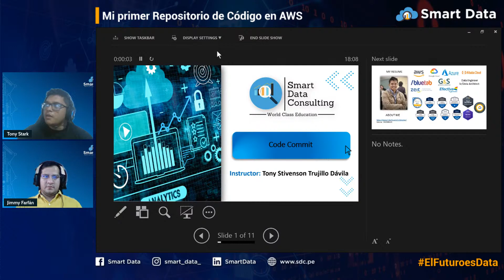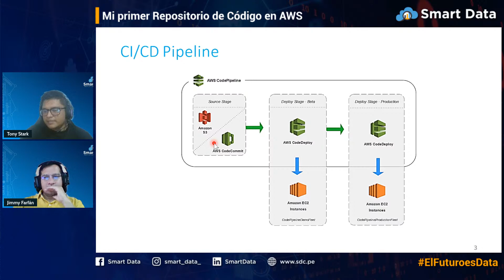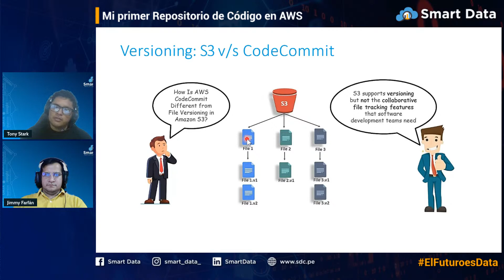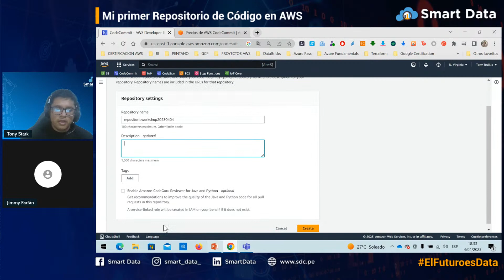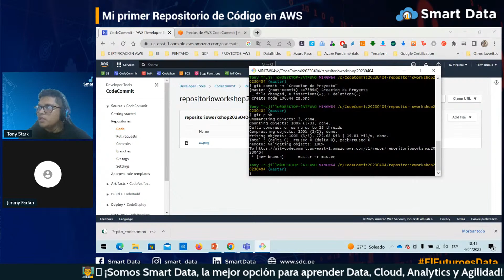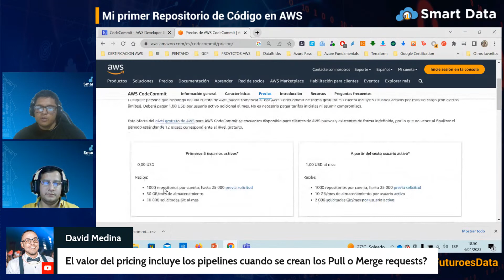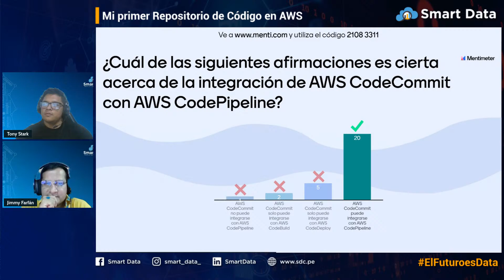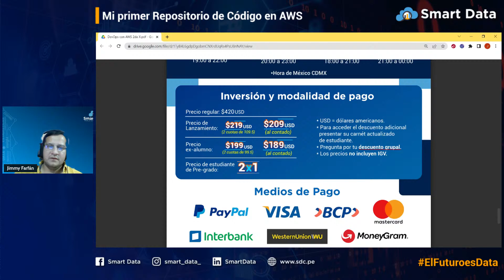Mi primer repositorio de código en AWS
🚀 ¿DevOps y AWS? ¡Entérate de más en nuestro webinar! ¡Descubre cómo puedes mejorar tus procesos y aumentar tu eficiencia en AWS!

🔴 ¡Inscríbete antes de que sea tarde! ¡Únete al desafio por las becas!

📢 Este webinar será dictado por MCT Tony Trujillo, Microsoft Certified Trainer y Cloud Data Architect Senior.

📅 Fecha: martes, 4 de abril del 2023 (6:00 pm - 7:00 pm) (GMT-5)

👨‍🏫 🦾 ¡Somos Smart Data, la mejor opción para aprender Data, Cloud, Analytics y Agilidad!

📲Estaremos encantados de guiarte en este proceso de aprendizaje y crecimiento profesional. Comunícate con un asesor especializado en Data, Cloud, IA y Analytics: